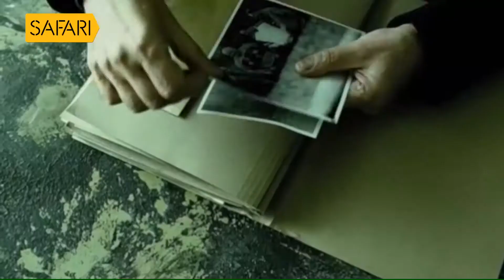Charithrem Chalachithrem Promo - Fifty Dead Men Walking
ചരിത്രം ചലച്ചിത്രം -   Fifty Dead Men Walking
സഫാരി ടി.വിയില്‍ September 16  , ശനിയാഴ്ച രാത്രി 9.30ന്